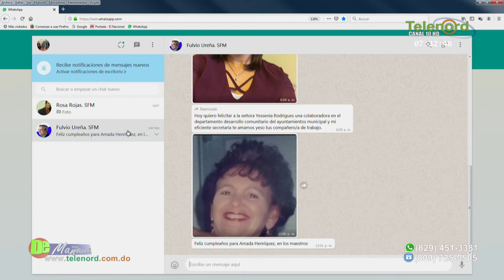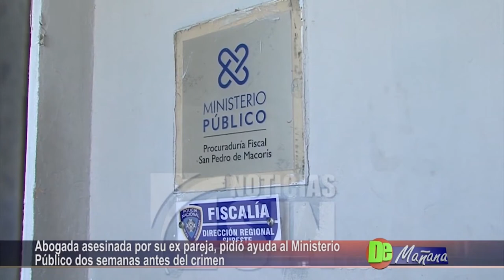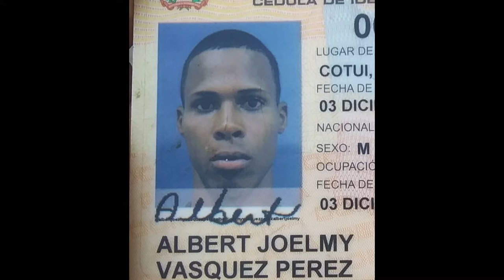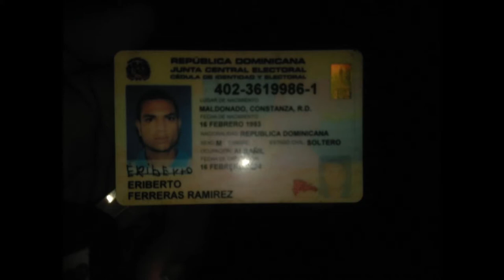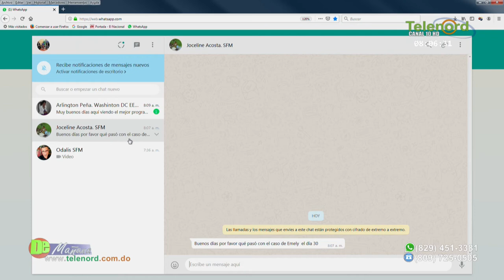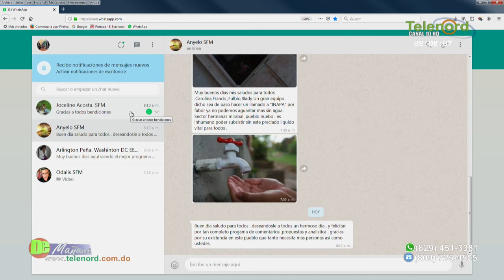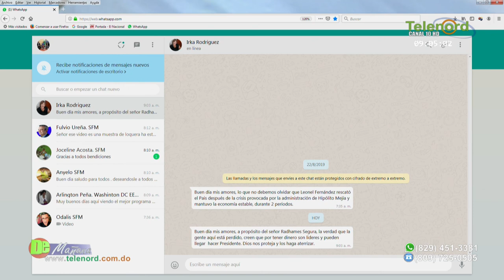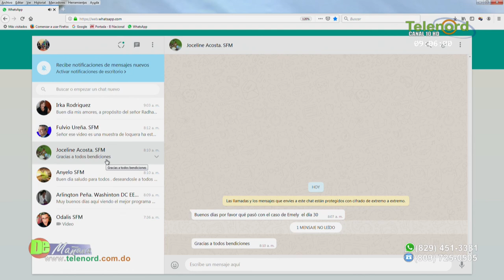De Mañana Lunes 02-09-19